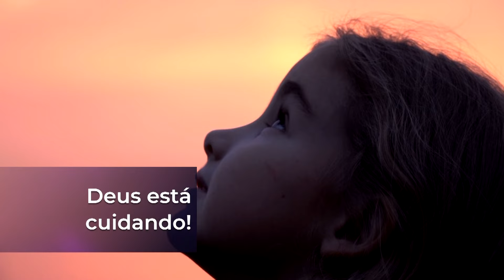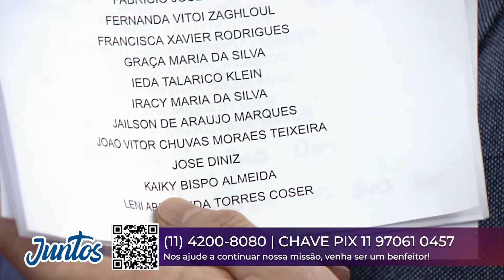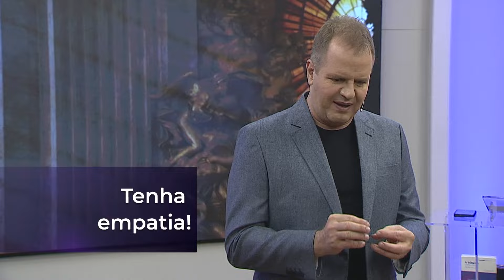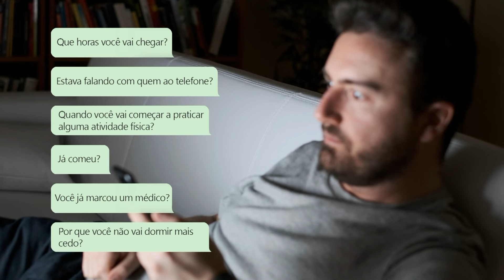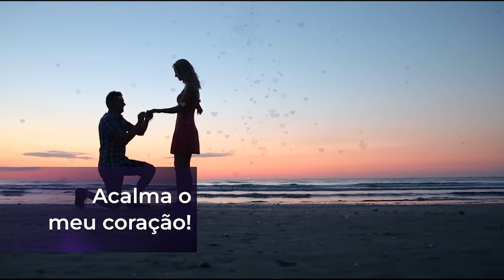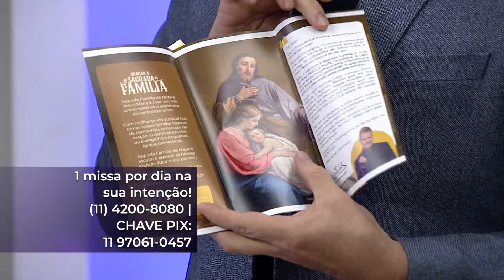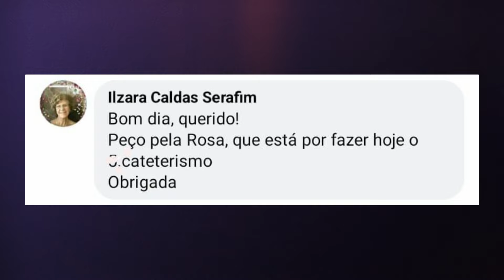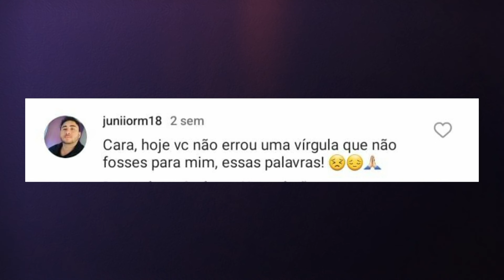Conta Comigo – 16/01/24 – Parte 1